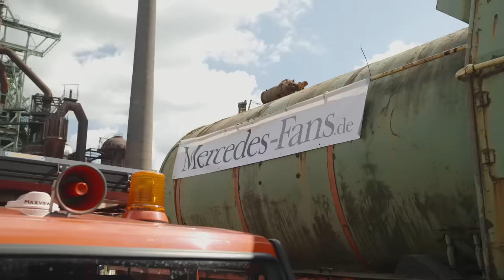So war SCHÖNE STERNE 2023 - Das große 13. Mercedes-Festival in Hattingen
Bereits zum 13. Mal fand in diesem Jahr das große Mercedes-Festival SCHÖNE STERNE® in Hattingen statt. Austragungsort war einmal mehr das spektakuläre Gelände des LWL-Museums Henrichshütte. Am 26. und am 27. August trafen sich Mercedes-Fans aus aller Welt um die Marke rund um den „Erfinder des Automobils“ gebührend zu feiern.

Trotz gemischter Wetterprognosen trafen sich rund 13.000 Besucher und 2.000 Fahrzeuge um die Marke Mercedes-Benz in Hattingen zu feiern und um sich miteinander zu vernetzen.

Unter dem Motto „Alle Baureihen – alle Baujahre. Hauptsache ein schöner Stern!“ Trafen sich Mercedes Old- und Youngtimer, AMG und Unimogs sowie seltene Einzelstücke und Nutzfahrzeuge zum 13. Mal in Hattingen. Im Vordergrund stand einmal mehr das gemeinsame LeBENZgefühl und das einmalige Markenerlebnis.

Erneut kamen Besucher und Teilnehmer aus 18 Nationen zum Mercedes-Festival. Die größte Entfernung hatten dabei sechs Malaysier zurückzulegen, die mit vier Mercedes-Klassikern rund 25.000 km durch 21 Länder über Asien nach Ost-Europa und schließlich nach Hattingen auf eigener Achse anreisten. Diese waren am Freitagabend vom Hattinger Bürgermeister Dirk Glaser mit einem Empfang und einem Eintrag ins goldene Buch der Stadt geehrt worden. Ebenfalls eine längere Anreise hatten Gäste aus Kuwait, den Vereinigten Arabischen Emiraten, dem Iran, aus den USA, Canada, Australien.

Dem ein oder anderen dürfte die Sendung „Straße der Lieder“ noch etwas sagen. Das von der ARD ausgestrahlte Abendprogramm war eine musikalische Unterhaltungssendung in den Jahren 1995 bis 2008. Begleitet wurde die musikalische Reise durch einen besonderen Kässbohrer Setra S 11 aus dem Baujahr 1959. Der Setra S 11 bot Platz für 39 Fahrgäste und wurde durch einen 120-PS starken 6-Zylinder Dieselmotor angetrieben. Bei SCHÖNE STERNE® hat die zu Mercedes Trucks zählende Firma Setra den originalen Setra S 11 aus der Sendung „Straße der Lieder“ präsentiert.  Zur großen Überraschung hatten einige regionale Verkehrsbetriebe  mit historischen Stadtbussen an dem Festival teilgenommen. Ältestes Fahrzeug war an diesem Wochenende der Mercedes-Benz N56 von 1928. Der Pritschenwagen war der erste dreiachsige LKW von Mercedes-Benz und erzielte als Benziner eine Höchstgeschwindigkeit von 30 km/h.

Lackierungen in Silber, Schwarz und Weiß zählen zumindest auf dem westeuropäischen Markt zu den Favoriten. Es heißt, das diese "Farben" den höchsten Wiederverkaufswert repräsentieren. Das war freilich nicht immer so. In Zeiten in denen ein Willy Brandt forderte "Mehr Demokratie wagen!", trauten sich die Hersteller auch mehr Farben zu. Selbst Oberklasse-Modelle glänzten in Cayenneorange, Ikonengold, Maroonbraun, Englischrot, Saharagelb, Zypressengrün, Lapisblau oder Taigabeige.  SCHÖNE STERNE® erinnerte an diese farbenfrohen Zeiten mit einer Themeninsel "Bunte Hunde".

Im Übrigen ist auch unser anstelle des ursprünglichen Smoke Silver jetzt in der exklusiven Glasurit-Farbe Californian Rockhard Gold lackierte 400E eine kleine Verbeugung vor dem Trend von einst, der durchaus einen ernsten Hintergrund hatte. Verkehrsforscher hatten "bunten" Autos eine bessere Sichtbarkeit im Verkehr und damit eine höhere aktive und passive Sichtbarkeit attestiert.

Möglichst emissionsarm in die Mobilität von Morgen starten - ARAMCO Markenrepräsentant klärt über synthetische Kraftstoffe auf
SCHÖNE STERNE® unterstützt natürlich die Unternehmungen, möglichst emissionsarm die Mobilität von morgen zu gestalten. Dazu zählen die lokal emissionsarmen EQA-Modelle ebenso wie die Fahrzeuge, die schon heute mit synthetischen Kraftstoffen betrieben werden. ARAMCO Markenrepräsentant Matthias Braun informierte auf dem Roten Teppich wie nicht nur neuere Fahrzeuge sondern auch Klassiker fast CO2-aufkommensneutral betrieben werden können und somit die Umwelt entlasten.

Im Vergleich zum Vorjahr ist die Zahl der Aussteller erneut gestiegen. Die Fahrwerkprofis von H&R zeigten alles rund um das Thema Federn und Fahrwerke. Erstmals dabei war die Marke Trabhan.
Stammgast ist die Marke SETRA aus Neu-Ulm, eine Marke der Daimler Truck AG, die auch in diesem Jahr ein Stück Reisebus-Geschichte präsentierte. Auch die Daimler Truck AG selbst war mit einem neuen Actros und einem LKW-Veteran dabei.  Zu den weiteren Ausstellern gehörten Mercedes-Benz LUEG, Stern Garage, Mercedes-Benz Schulte Oversohl, Kurth Classics, MA Classic Parts, AVO Autolackcenter, SONAX, MB Youngclassics, Huber ́s Garage, Classic Analytics, Dias Performance, Unicarat, Team Holzwolle, RKF Bleses, JP Group und Wagener Hydraulik.

Auch das Projektauto 400E, das die Mercedes-Fans.de-Redaktion gemeinsam mit starken Partnern aufbaut, erwies sich als Blickfang. Allerdings hatte der W124 ordentliche Fortschritte gemacht und konnte sein brandneues Interieur, realisiert durch die Firma SCHAWE Car Design aus Waltrop, präsentieren – freilich außerhalb der Wertung.